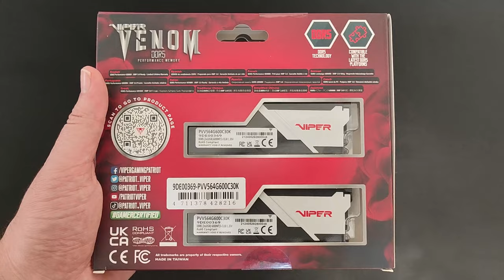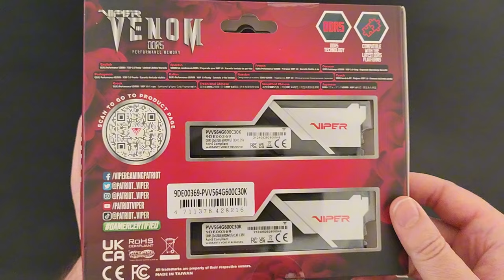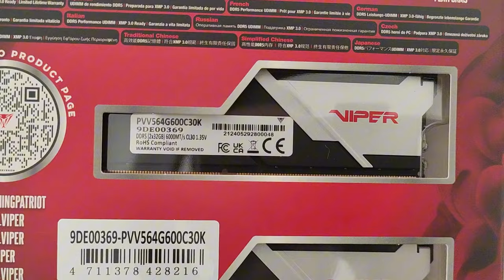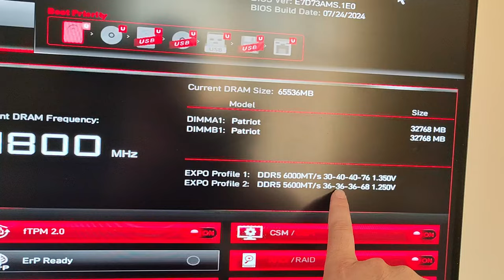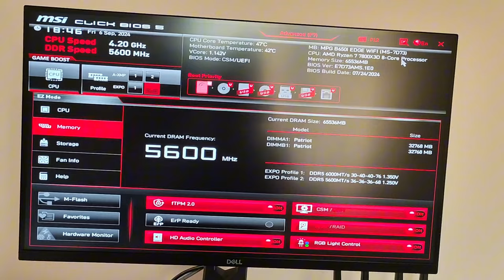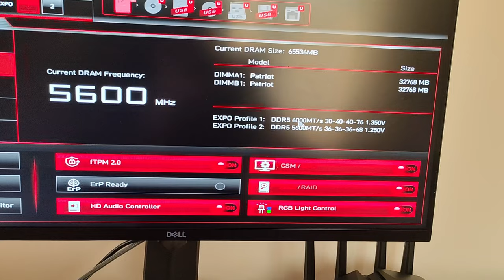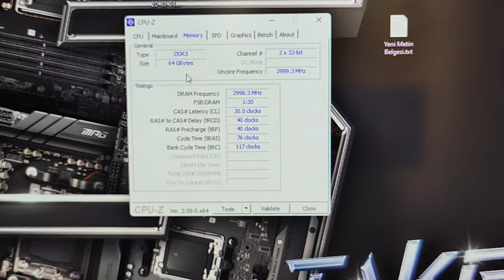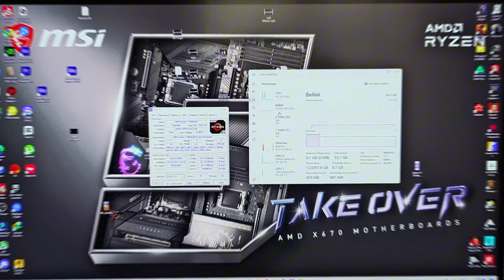BU VİDEOYU İZLEMEDEN RAM ALMAYIN ! PATROİT 64GB (2x32) VİPER VENOM EXPO 6000mhz CL30 DDR5 RAM